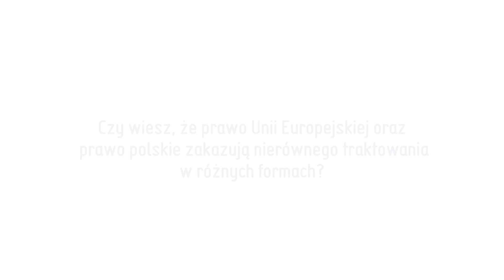JAḾEL dla Polskiego Towarzystwa Antydyskryminacyjnego - Równi+Różni=Europejscy - animacja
Stworzyliśmy serię filmów antydyskryminacyjnych dla Polskiego Towarzystwa Antydyskryminacyjnego przy współpracy z Komisją Europejską w Polsce. Czy wiesz, że prawo Unii Europejskiej i prawo polskie zakazują nierównego traktowania w różnych formach? Podejmowanie działań na rzecz grup dyskryminowanych w celu wyrównania ich szans jest zgodne z prawem. Na przykład matki karmiące mają między innymi prawo do dodatkowych przerw w pracy. To tzw. działania wyrównawcze, które nie stanowią nierównego traktowania innych pracowników i pracowniczek.